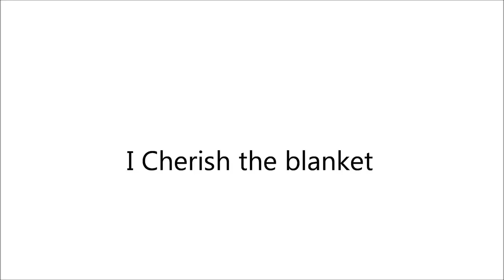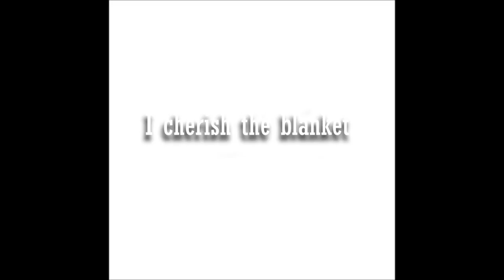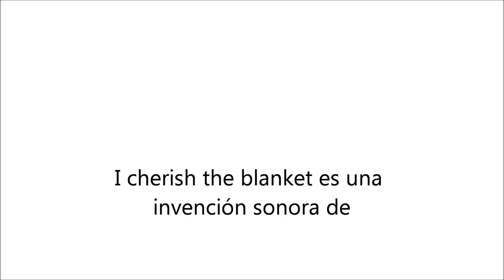I cherish the blanket - Ramón Sánchez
I cherish the blanket es una invención sonora de ramón Sánchez